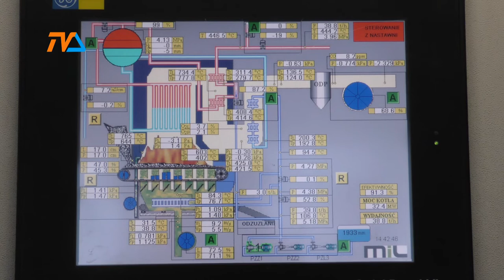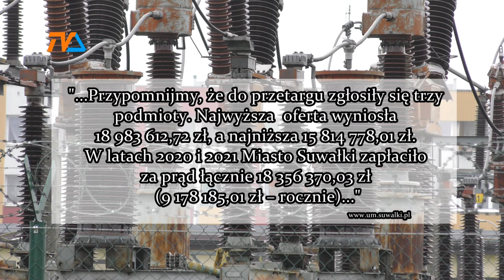Skąd środki na miejski prąd? |TVSUWAŁKI